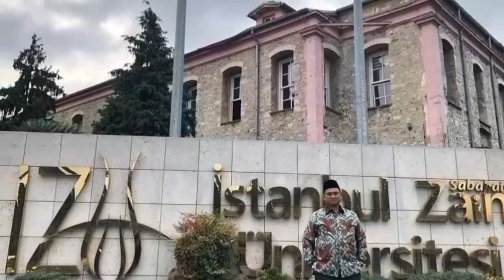Novel film BIDADARI BERMATA BENING ftv romantic baper PART 1